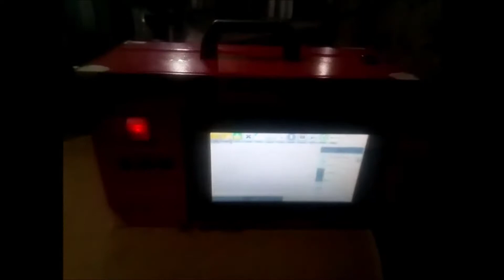Chassis Marking DMC Code @ EtchON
Chassis DMC Code Marking Machine ..

EtchON Portable Dot Pin Marking Machine with e-Magnet Support are suitable for Chassis Marking. For more information please connect us at